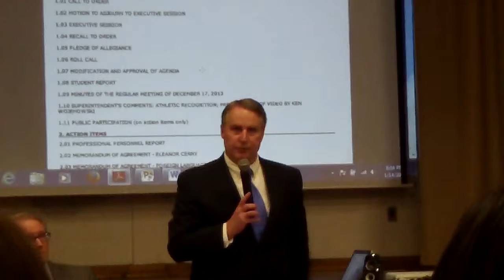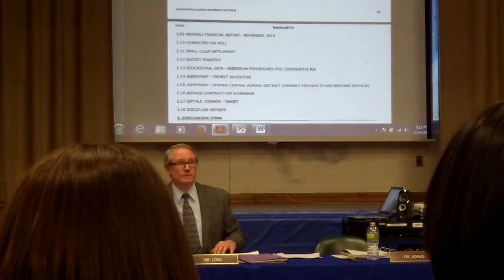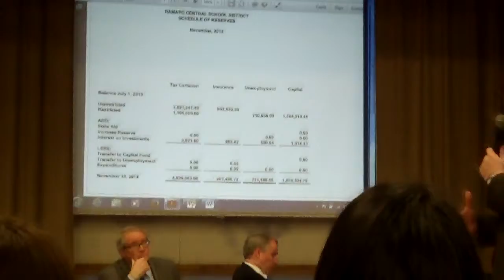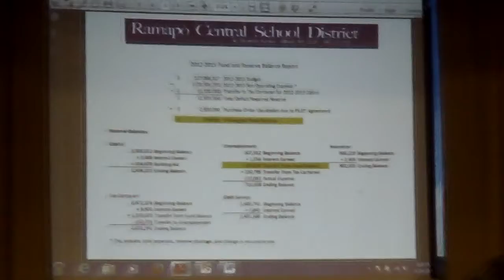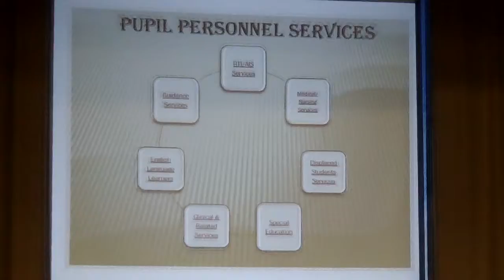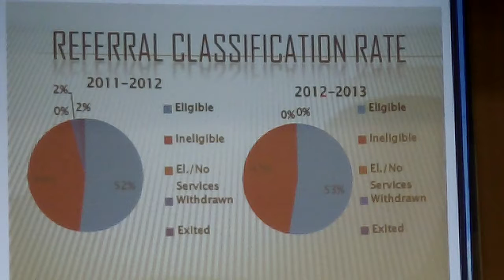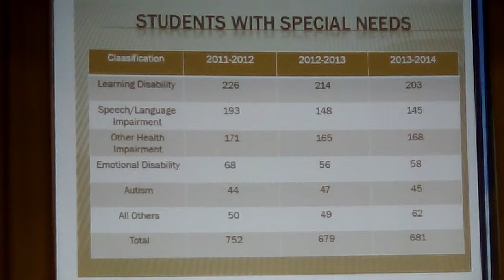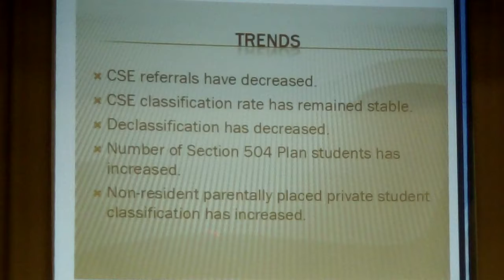RCSD BoE 2014 01 14 2002 2103 - Part 2/3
Ramapo Central School District Board of Education Meeting
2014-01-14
Part 2/3
from 20:02-21:03